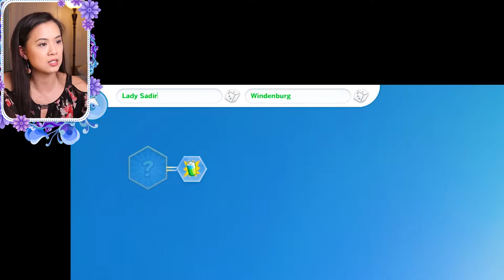PRINCESS AMIRA IS OUT OF CONTROL 😱 | The Sims 4: The Royal Family | S1 Part 65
Princess Amira’s flirting gets a little out of hand!